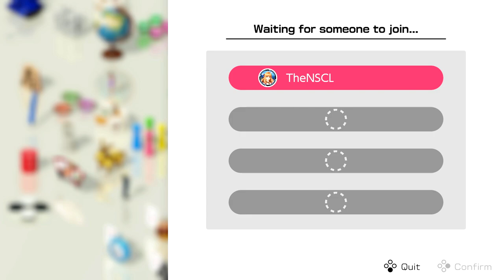CLUB HOUSE GAMES w/ UDJ & TheNSCL - Round 31 - Golf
It's time to move from the card table and touch some grass! Let's tee off with a nice healthy dosage of Golf!